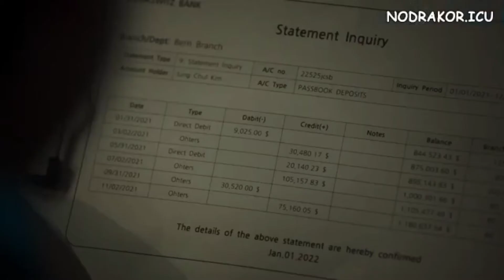SEO EUN PYEONG MENGANCAM HAN PAN RO